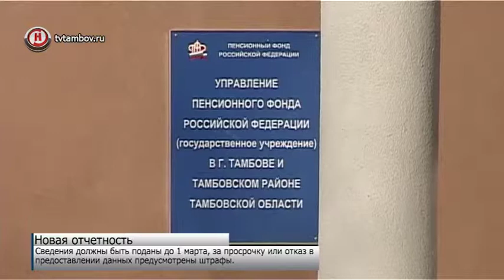Отслеживать трудовой стаж будут внимательнее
Пенсионный фонд России будет внимательнее отслеживать трудовой стаж работоспособного населения. Для этого в законодательство уже внесены соответствующие поправки.